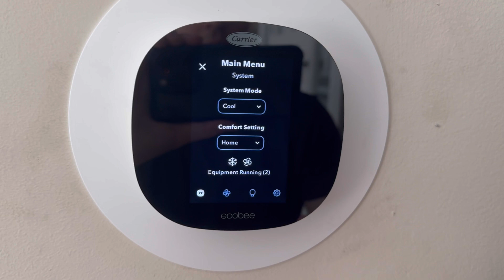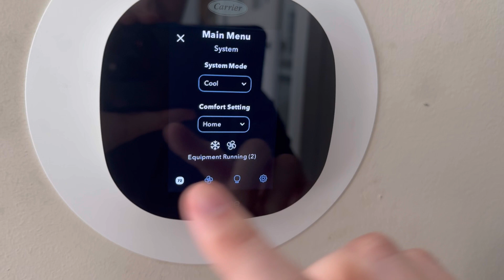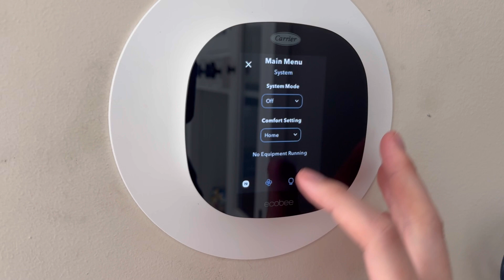ecobee3 Lite Smart Thermostat - Programmable Wifi Thermostat (Review)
🔥 View Current Price: ➡️

Review of the ecobee3 Lite Smart Thermostat - Programmable Wifi Thermostat - Works with Siri, Alexa, Google Assistant - Energy Star Certified - DIY Install, Black

• Save up to 23% annually on heating and cooling costs (compared to a hold of 72°F)

• Control from anywhere using your Android or iOS device

• Add SmartSensor to manage hot or cold spots and deliver enhanced comfort to the rooms that matter most

• Automatically pauses your heating or cooling when a door or window is left open (requires ecobee SmartSensor for doors and windows and a Smart Security subscription)

• ecobee was named an ENERGY STAR Partner of the Year award winner
Integrates seamlessly with your preferred smart home system. Connectivity - Wi-Fi, 802.11 b/g/n @ 2.4 GHz

• Compatible with most 24VAC HVAC systems: furnaces, ACs (2H/2C), heat pumps (2H/2C + 2 stage AUX), boilers, PTACs, and fan coil units (3 fan speeds). Includes Power Extender Kit for C-Wire-less homes, ensuring easy installation. DHCP (dynamic) or static IP addressing 168 bit SSL encryption